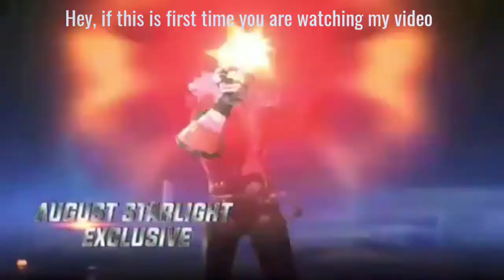Chou new skin trailer | Go Ballistic | Mobile Legends: Bang Bang!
Haughty street overlord.
August 2019. starlight exclusive, Chou new skin Go Ballistic will be available soon.
Massive exclusive privileges await!